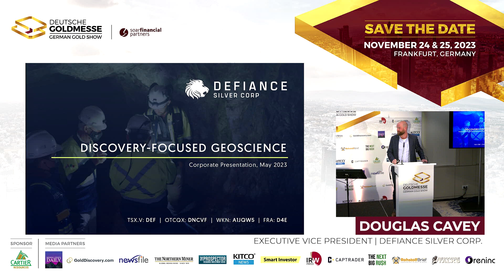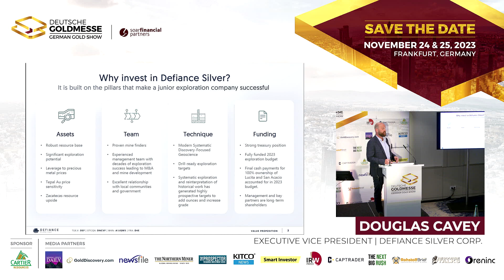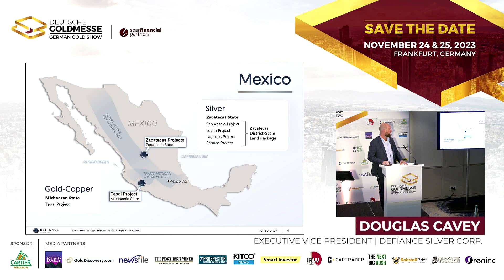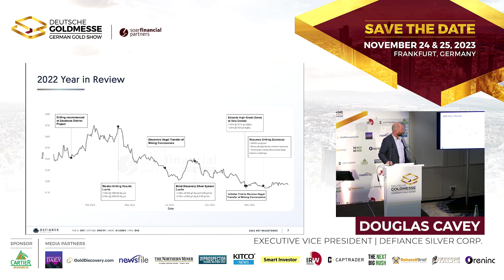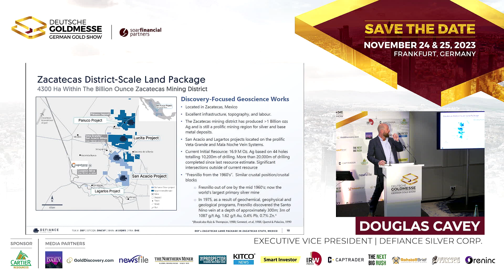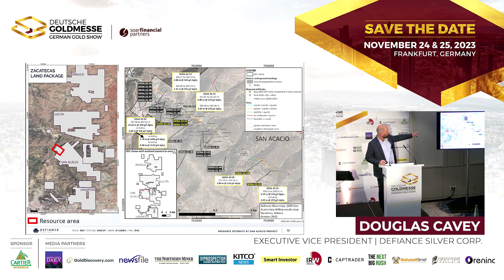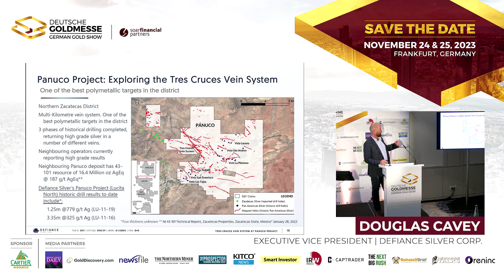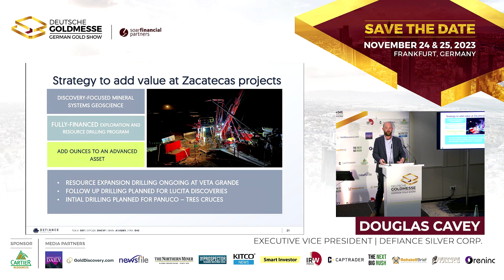Discovery-Focused Geoscience | Defiance Silver Corp.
Deutsche Goldmesse- Day 2- May 6, 2023- Douglas Cavey, Executive Vice President of Defiance Silver Corp. (TSX.V:DEF) joins us in Frankfurt to provide an overview of the Mexico- focused exploration and development company with two district scale properties.

TOPICS: Silver, Silver Price, Investing in Silver, Silver Stocks, Silver Trends, Silver Industry, Silver Mine, Investing, Finance, Mining, Junior Mining, Junior Mining Stocks, Investing in Stocks, Exploration, Development, Production, Geoscience, Mexico, Zacatecas, Tepal